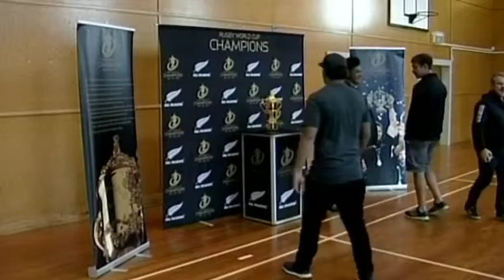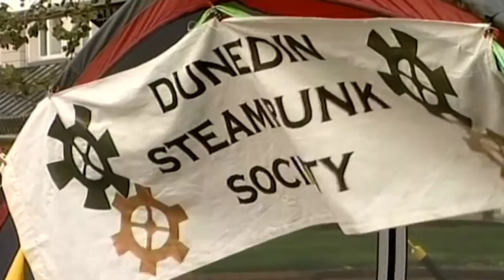The week that was